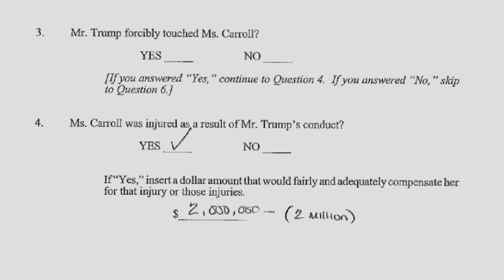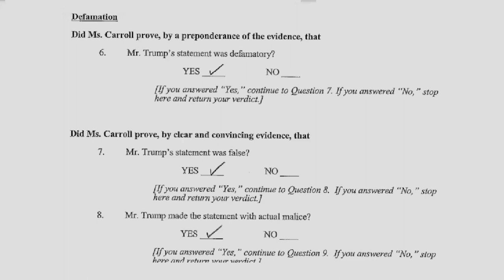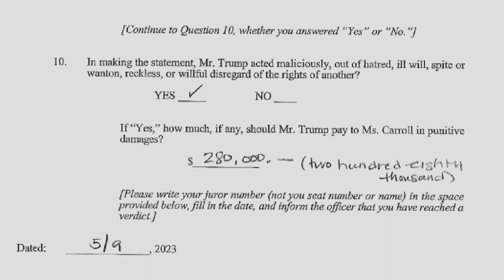Lawyer Breaks Down Verdict in Trump Battery, Defamation Trial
Lawyer analyzes the jury’s completed verdict form in the E Jean Carroll v. Donald Trump civil battery and defamation trial in the Southern District of New York. The attorney discusses the meaning of the jury’s verdict following the trial. And there’s some humor too.